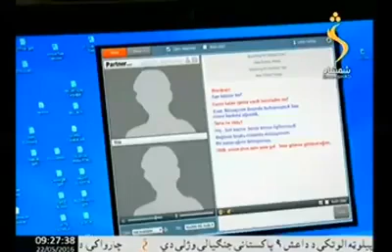دری مورچل ډرامه 300 برخه اتلان له همدې چینل څخه